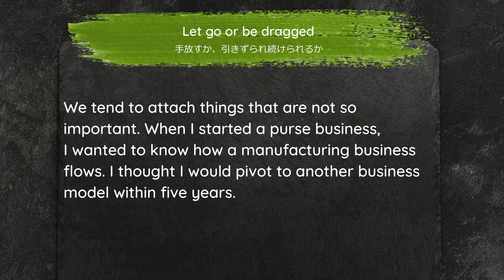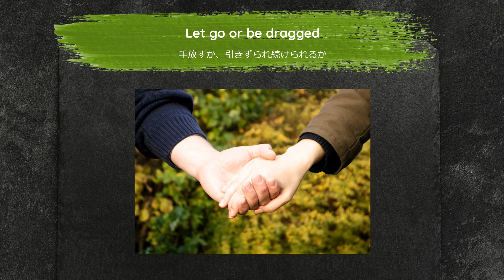Let go or be dragged - 手放すか、引きずられ続けられるか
Let go or be dragged
手放すか、引きずられ続けられるか
てばなすか、ひきずられつづけるか

We tend to attach things that are not so important. When I started a purse business, I wanted to know how a manufacturing business flows. I thought I would pivot to another business model within five years.

Six years passed, I had an opportunity to pivot to another business model. I didn’t let go of the purse business and decided to run both the purse business and the new e-commerce business instead.

During the great recession, the purse business accumulated snowball debt. If I let the business go two years earlier, I may not have been dragged by the purse business.

I learned a lesson from my mistake when I failed to focus on one thing at a time.

Please think twice when it comes to holding on to something old when a new opportunity comes up.